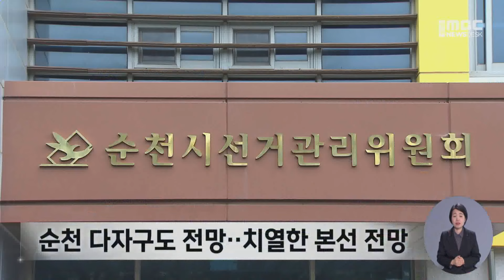문금주 "최다 득표 목표"‥손훈모 "본선 승리할 것" (2024.03.13/뉴스데스크/여수MBC)